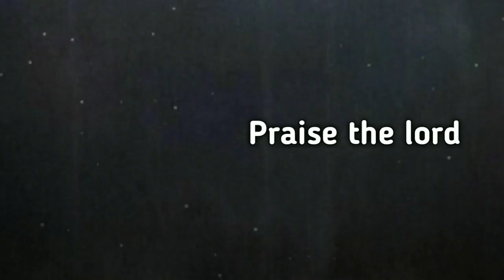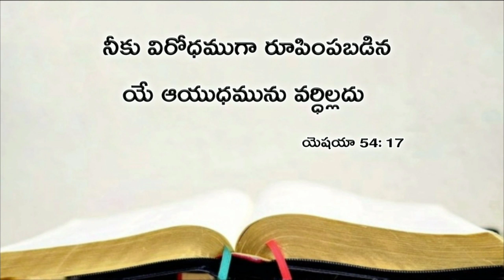Today's promise 15.07.2019